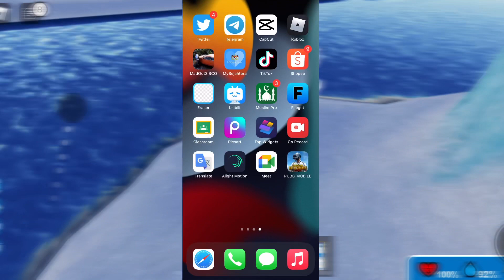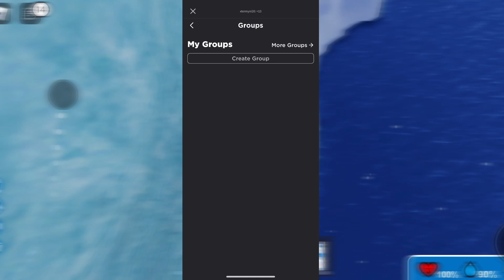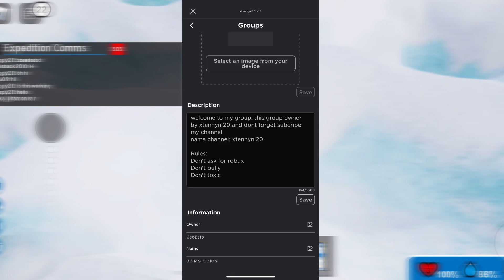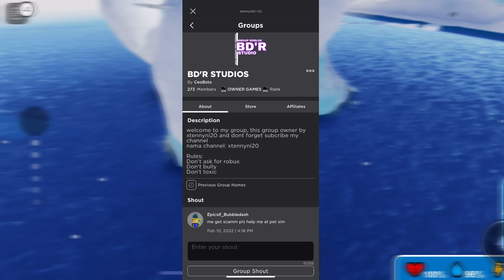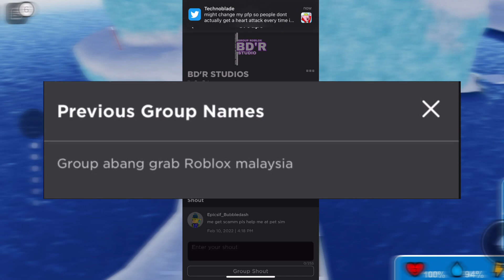Cara2 Mahu Tukar Nama Group Roblox😏👌 ( Roblox Malaysia🇲🇾 )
Youtuber roblox malaysia
Roblox malaysia
Roblox tutorial